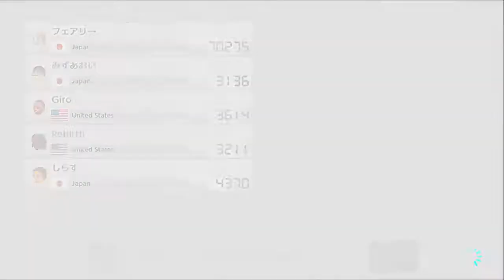BRUH HAD 70K RATING ON MARIO KART 8 DELUXE ONLINE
Never in my time online have I seen it that high. How many hours?!?! If u only get on average (-6 to 15pts) like what the hell 😂

Hit the road with the definitive version of Mario Kart 8 and play anytime, anywhere! Race your friends or battle them in a revised battle mode on new and returning battle courses. Play locally in up to 4-player multiplayer in 1080p while playing in TV Mode. Every track from the Wii U version, including DLC, makes a glorious return. Plus, the Inklings appear as all-new guest characters, along with returning favorites, such as King Boo, Dry Bones, and Bowser Jr.!
MaxPower Clan

Social Medias

Music
Dekobe - bitsu bitsu